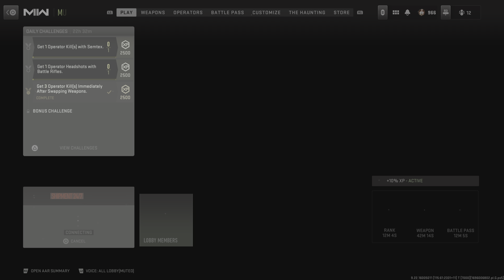The Whole Reason I Use The RPG